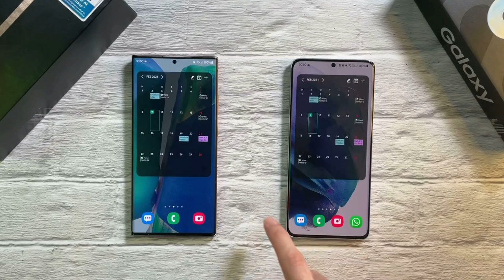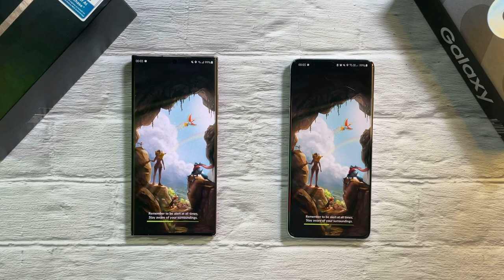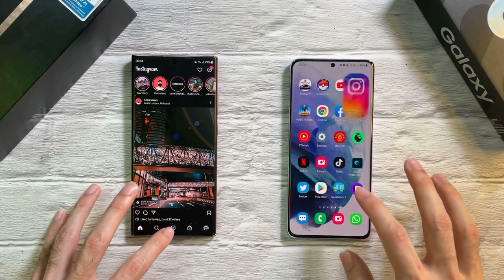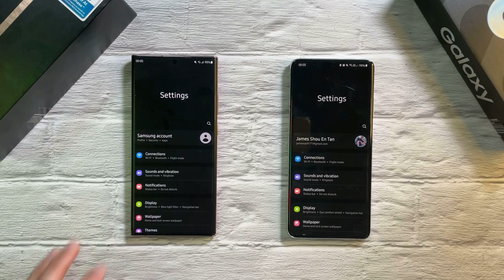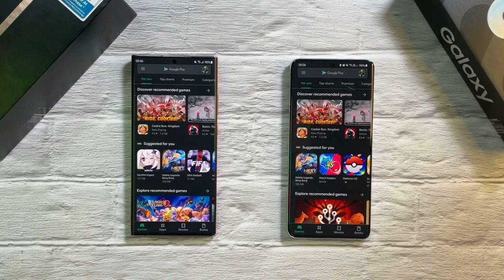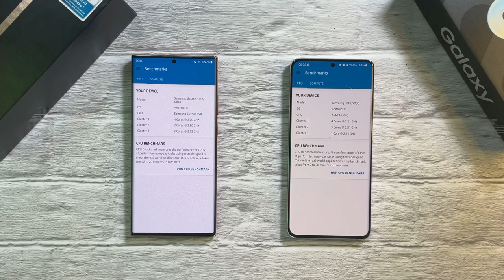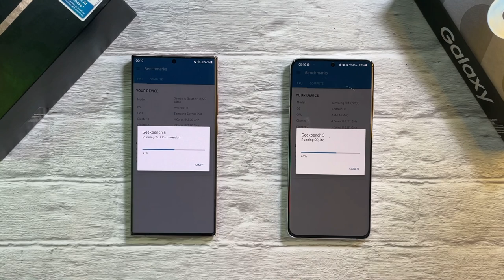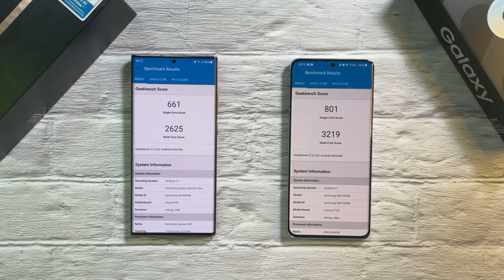Samsung S21 Ultra VS Galaxy Note 20 Ultra ! Speed, RAM, Temperature, Geekbench Test! Finally did it?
Samsung Galaxy S21 Ultra VS Galaxy Note 20 Ultra Performance, Speed,Temperature, Battery, Benchmark Test!
Exynos 2100VS Exynos 990 !!

So let's see if there's how well the S21 Ultra's Exynos 2100 competes with the Exynos 990 on the Note 20 Ultra! We'll be checking the speed, RAM, Temperature, Battery, and Benchmark scores!

00:00 INTRODUCTION
00:40 TEMPERATURE CHECK
01:45 TEMPERATURE CHECK
02:09 SPEED TEST
03:58 TEMPERATURE CHECK
05:50 TEMPERATURE CHECK
06:14 RAM TEST
06:52 TEMPERATURE CHECK
07:06 BENCHMARK TEST
07:53 TEMPERATURE CHECK
08:27 TEMPERATURE CHECK
08:44 BENCHMARK SCORES
09:03 CONCLUSION